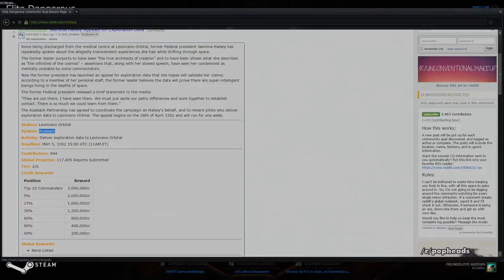Elite: Dangerous #92: Die Vulture schläft, die Cobra reist - Let's Play [HD+][DEUTSCH][60FPS]